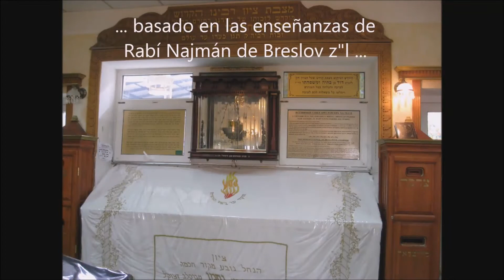Yitro 5775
El Rabino Natan Hayyim nos da una explicación de la parashá de la semana, basada en las enseñanzas de Rabí Najmán y Rabí Natan de Breslov z"l.